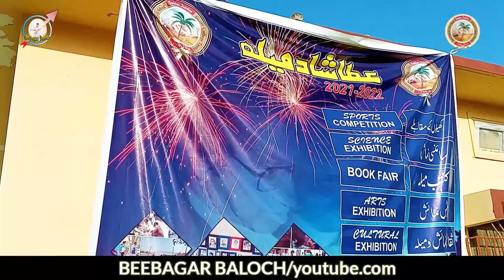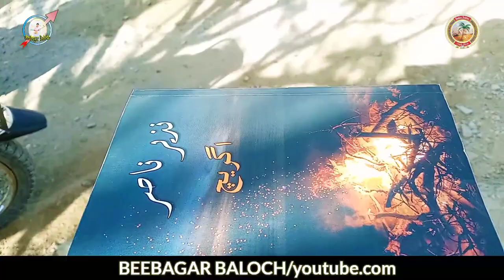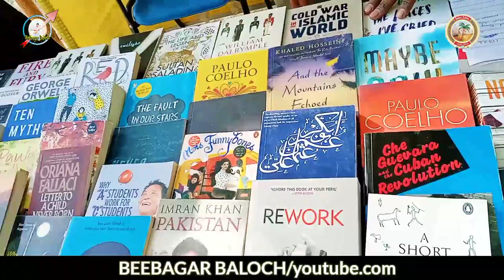Govt Atta Shad Degree College Turbat | Golden Week 2022